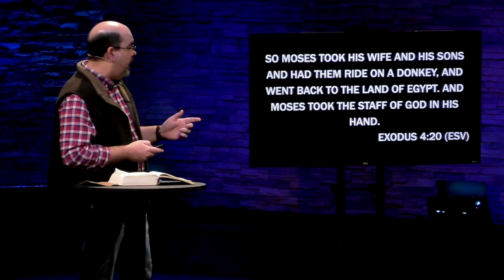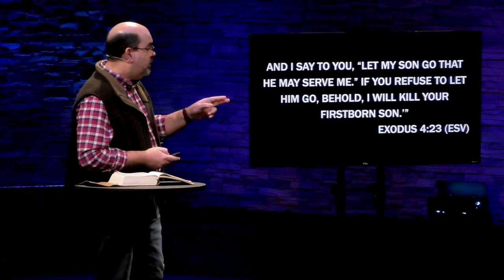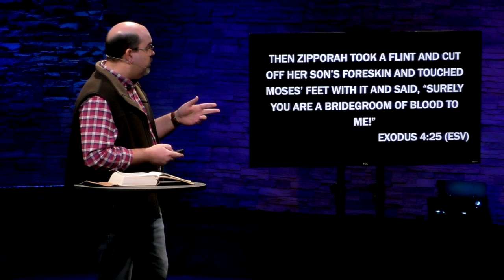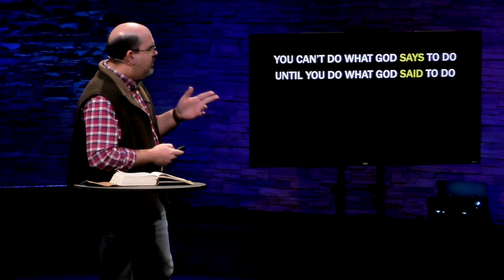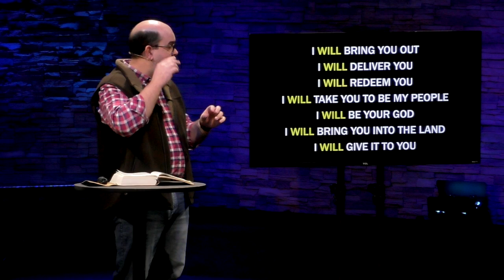Do you trust God's promises?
Do you trust God's promises? Your Heavenly Father is for you and we hope after today's message you can trust in His promises.